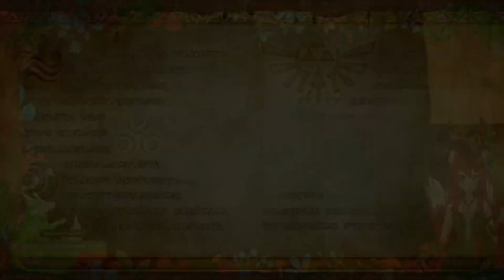Hyrule Warriors Définitif Edition - Le début d'un long périple - 01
Je pars pour un let's play 100% de Hyrule Warriors définitif Edition. Le scénario et toutes les cartes aventures. Ca va être long !!